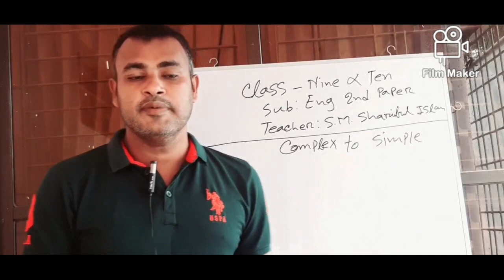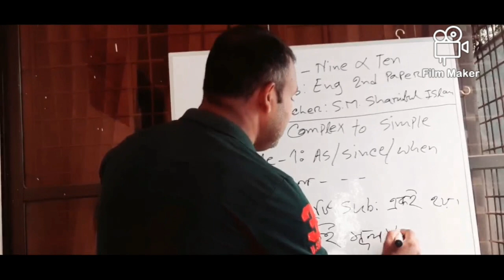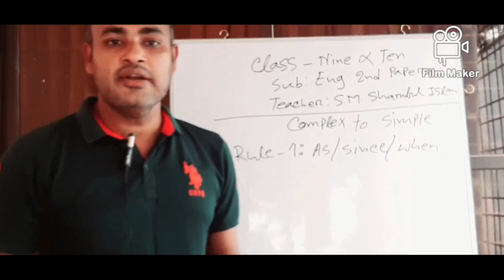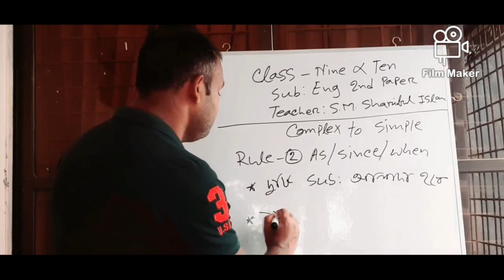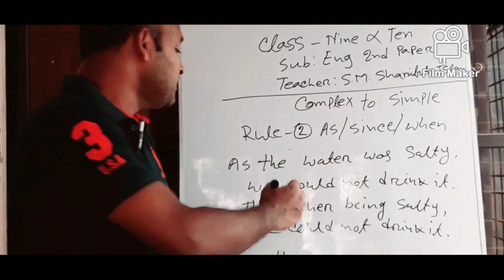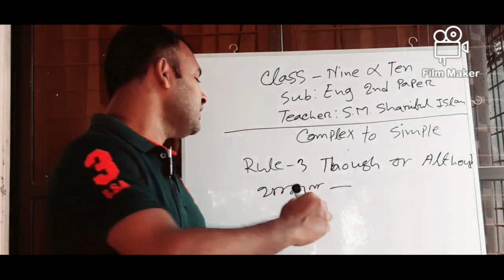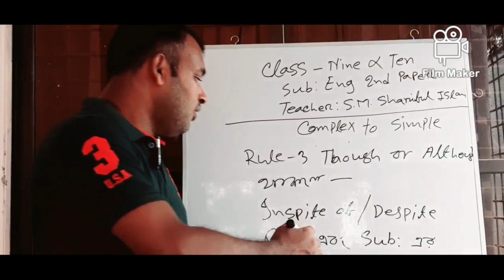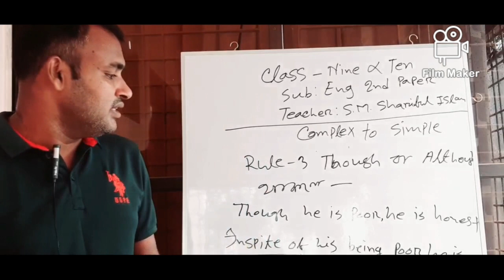নবম শ্রেণির ইংরেজি দ্বিতীয়।। complex to simple।। এস এম শরিফুল ইসলাম।।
আশা করি তোমাদের এই বিষয়ে কোন সমস্যা থাকবে না।